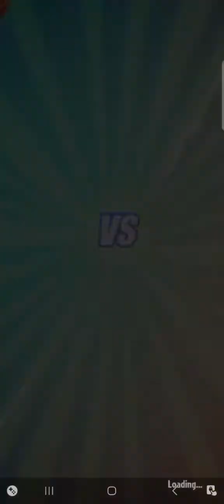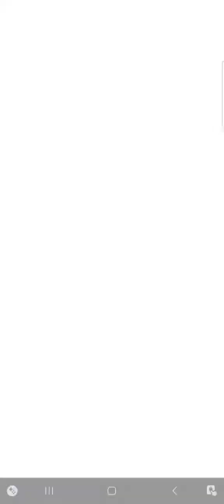Surprise | 8-4-2024 | Today's Challenge | Plants vs Zombies Heroes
This is Today's Challenge on April 8th, 2024. In this challenge, the 1st, 3rd and 5th lane were Water lanes, so this would be good for Citron and his Amphibious cards. However, Impfinity had 1 Toxic Waste Imp on the 5th lane, and he also had many useful cards in his "Fantastic Imptastic" Strategy Deck. How could Impfinity win?